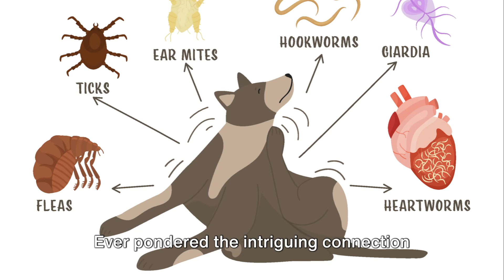The Deadly Spread of Liver Fluke Worm in Dogs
Scientists have raised alerts regarding a potentially fatal dog parasite identified in a portion of the Colorado River that traverses California. This parasite, known as the liver fluke or Heterobilharzia americana, is a flatworm previously found mostly in Texas and other Gulf Coast states but has recently been discovered as far west as California. This marks the first occurrence of the parasite this far west, posing a significant risk to dogs swimming in or drinking from the affected areas of the Colorado River.

The liver fluke causes a disease in dogs called canine schistosomiasis, impacting the liver and intestines. If untreated, this condition can lead to organ failure due to the immune system's reaction to eggs laid by the worm, resulting in symptoms such as loss of appetite, vomiting, diarrhea, significant weight loss, and signs of liver disease. Since 2019, 11 dogs in California across three counties have been confirmed to have this disease, with one reported fatality.

The spread of the parasite involves a snail that transmits the worm during one of its life stages. Research led by a team from the University of California, Riverside (UCR), has found two species of snails in the river that can host and actively shed the parasite, underlining the parasite's presence and transmission risk in the area.

Health officials and researchers emphasize the importance of raising public awareness to prevent further infections. Dog owners are advised to watch for symptoms and consider a fecal test if their pets have been exposed to the river. Treatment typically involves multiple medications and close monitoring by a veterinarian.

It's also noted that while H. americana can cause "swimmer's itch" in humans—an irritating red rash where it penetrates the skin—it is not known to cause infection in humans and is unlikely to contaminate drinking water due to its size, which allows for filtration through common water purification strategies. To minimize risk, keeping dogs from drinking directly from rivers or public water spaces is recommended, as well as being mindful of other waterborne diseases such as Giardia.